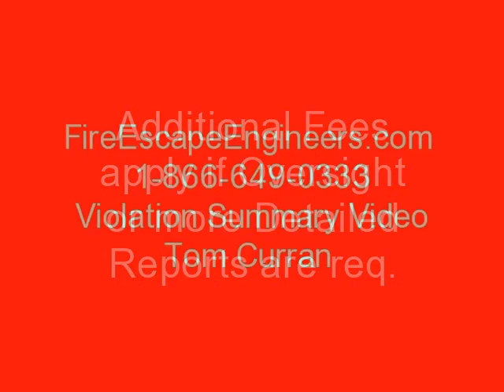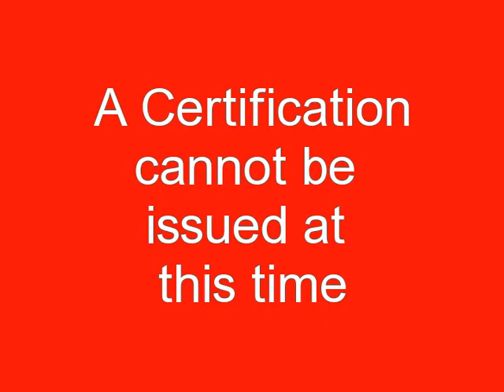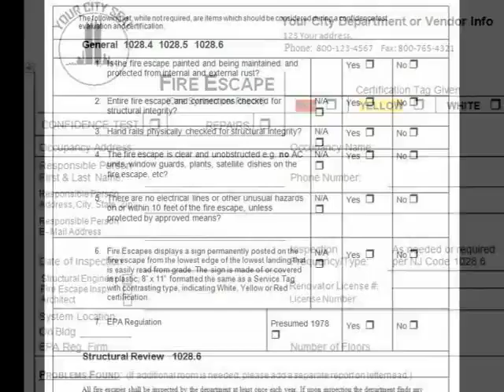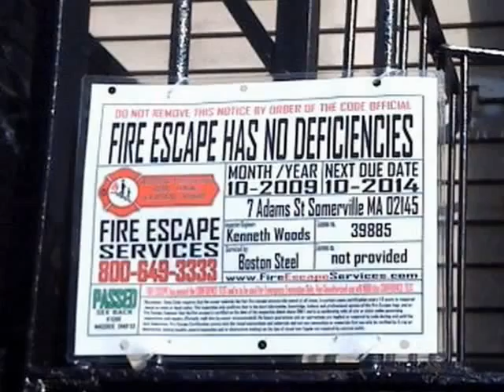FireEscapeEngineers.com Fire Escape Inspection Repairs Load Test Fall River Ma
Fire Escapes, that's all we do.  Fire Escape Engineers, an approved
 member of the Fire Escape Services Network, provides
 comprehensive solutions for all Fire Escapes including inspection,
 load tests, repair, painting and new construction.  Whether you are a
landlord or a resident in a building with a fire escape, our top-notch
 inspectors and staff have the expertise and insight to solve any of
 your fire escape related violation and/or questions.

Founder Cisco Meneses has been a pioneer in training and raising
 awareness through his seminars and introduced proper fire escape
 inspection, repair and training with the creation of his Industry
 Standard Documentation for Fire Escape Safety.   Working with
 Boston's WHDH Channel 7, he helped Hank Phillippi Ryan show
viewers the disturbing fact that about 80% of Fire Escapes in
Massachusetts have not been certified in the past 20 years.  The law
requires that Fire Escapes be inspected every 5 yrs to avoid any